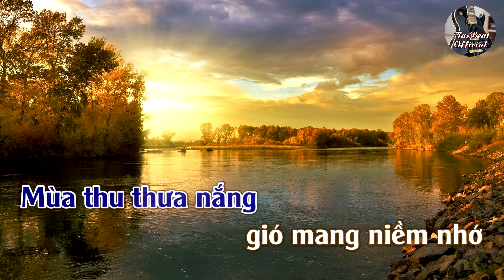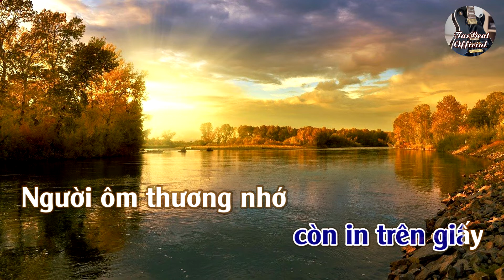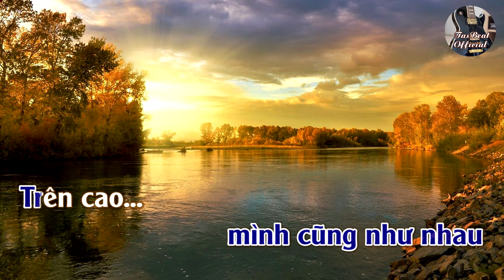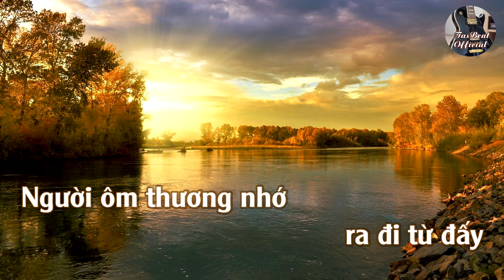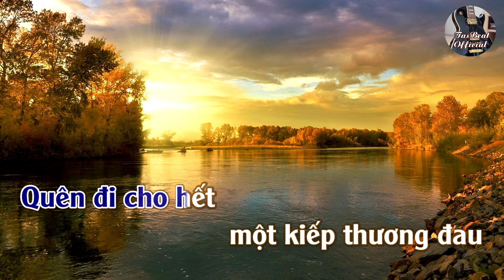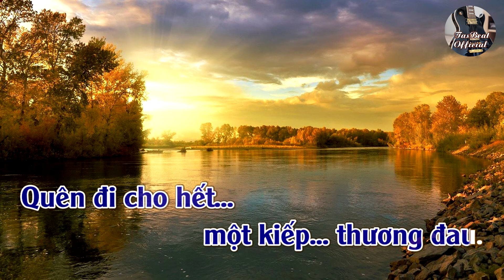Karaoke Thu Sầu (Version 2) Tone Nam | TAS BEAT